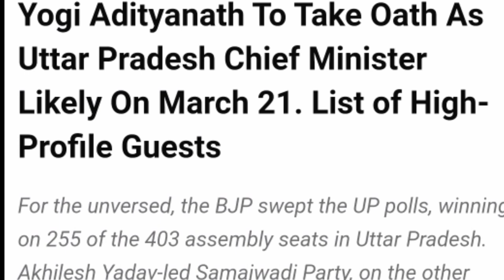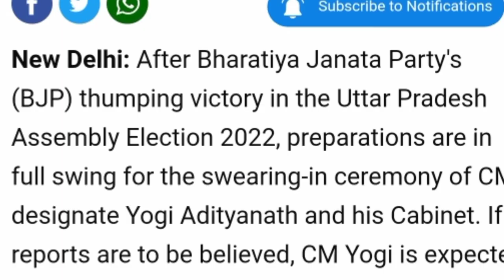யோகி மோடி இடையே சண்டை மூட்டும் தமிழக முன்கலப்ஸ் ... யோகி ஆதித்யநாத் 2.O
We are a strong supporters of Maridhas and Rangaraj Pandey Chanakya. We will be updating all the recent events from Maridhas Answers